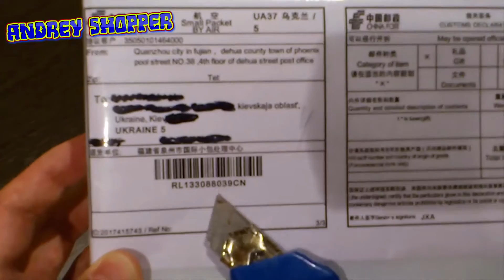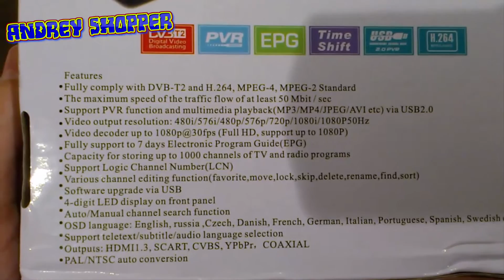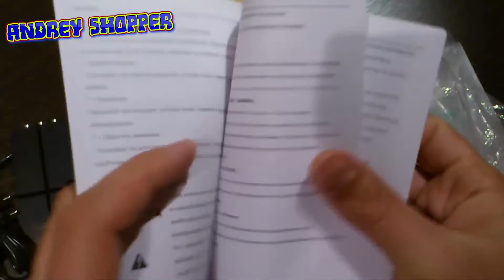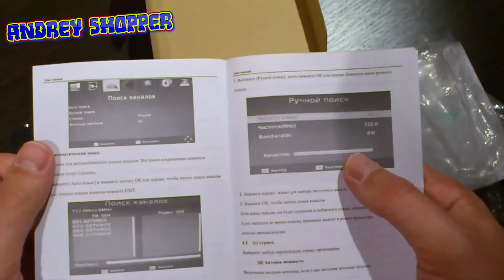Посылка из Китая #48 DVB T2 Цифровой тв тюнер Aliexpress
Всем привет меня зовут Андрей Шоппер (псевдоним). При создании своего канала я в первую очередь отталкивался скорее всего от того, что он будет уникальный в своем роде.
Я вообще предпочитаю во всем, подходить к делу с разных сторон.
Собственно поэтому тематика канала не ограничивается только чем то одним, но тем не менее она близка к каждому разделу на моем канале.
Не скажу, что посылки и игры это одна и та же тематика, но мне кажется, что такая разбежность придает своих красок.
Всегда рад интересным предложениям и сотрудничеству. Каждый из нас начинал из чего то.  Спасибо всем кто смотрит и подписывается на канал

Мой Skype: sputnik336